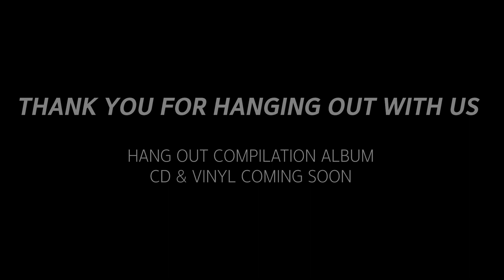〈HANG OUT〉 EP.8 닥스후드X카모, 아프로X쏠 "음악 하면서 힘들었을 때..." 지금은 웃으면서 돌아보는 시절 [EN]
힙합플레이야(HIPHOPPLAYA)와 스태비 고(stabyGO)가 함께 진행하는 2021 여름 프로젝트 ‘행 아웃(HANG OUT)’.

행 아웃에 참여하는 프로듀서 닥스후드(DAKSHOOD)와 카모(CAMO)가 음악 작업을 위해 태안으로 여행을 떠났다.

행 아웃 프로젝트의 여덟 번째 싱글!
DAKSHOOD X CAMO “TYT”
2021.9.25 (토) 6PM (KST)